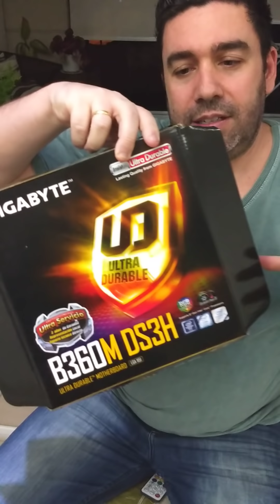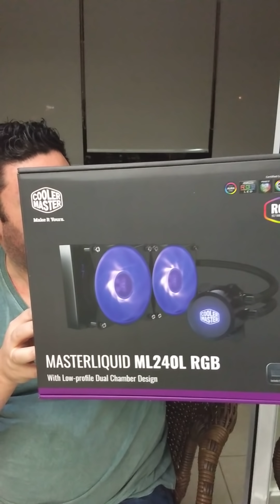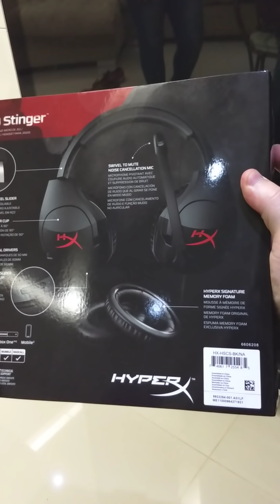Setup GT-INX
Setup GT-INX - Patrocínio Delta Gold informática